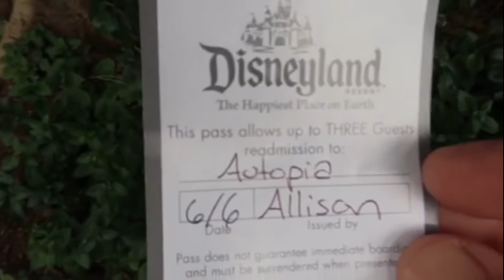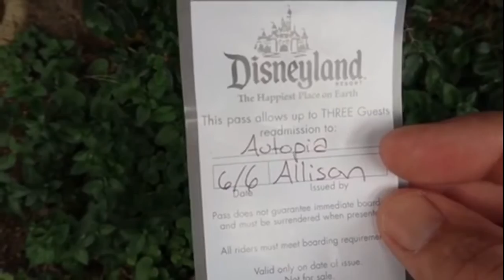Some Disneyland fun... | Great Memories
This video is bits and pieces of a recent Disneyland trip, June, 2017. As Normal As It Gets Disneyland